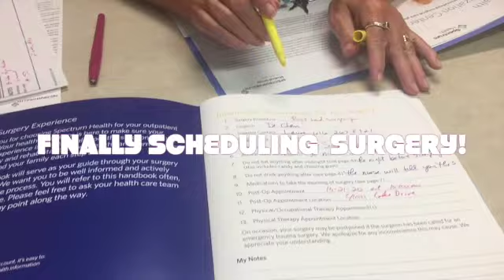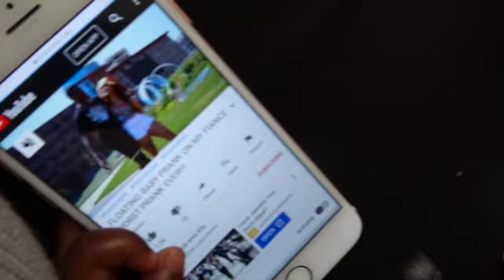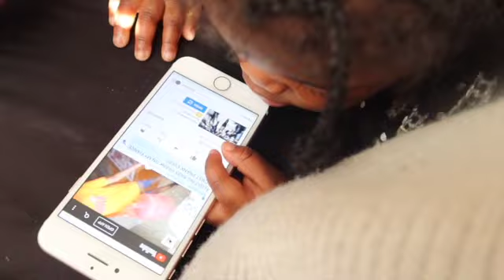Random clips trying to get organized! Vlog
I’m back vloging